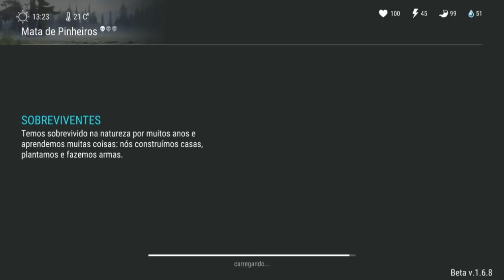A FORTALEZA 7 - CONSTRUINDO COFRE DE AÇO PARA PROTEGER ARSENAL - LAST DAY ON EARTH SURVIVAL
CONSTRUINDO COFRE DE AÇO
PARA PROTEGER ARSENAL

PROGRAMAS QUE USO EM MEUS VÍDEOS :

PIXEL LAB
PS TOUCH
KINE MASTER
POWERDIRECTOR
AZ SCREEN RECORDER PRO
SCR